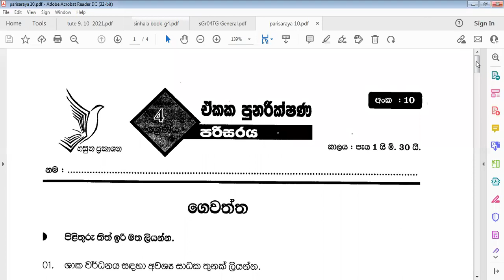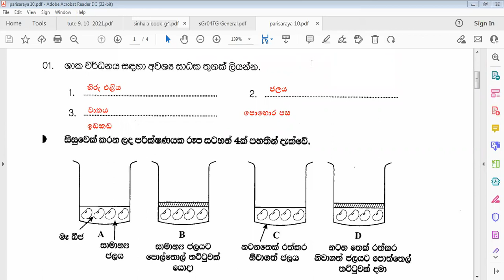4 B පරිසරය ගෙවත්ත 2021 10 21 - 1 කොටස